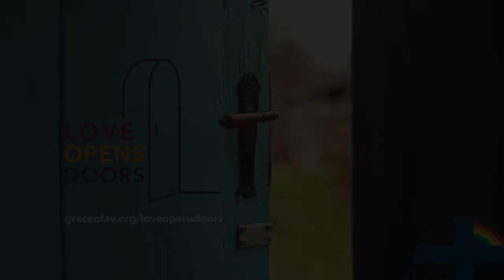Love Opens Doors: Week Two Devotion.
In the second of four weekly devotionals, Cody Tresselt-Warren reflects on how justice relates to stewardship.